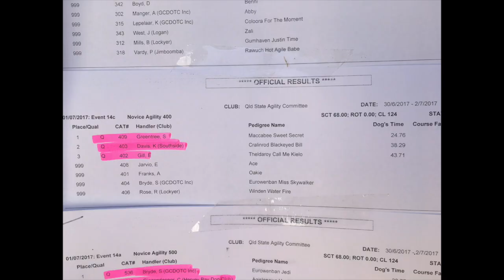Zest State Champion Qld 2017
This video is about Zest State Champion Qld 2017